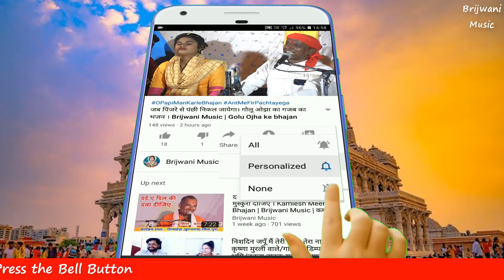नेहा दिसोरिया हल्केराम की प्रस्तुति। सो रही थी मैं तो खोल के किवाड़। बेदर्दी दगा दे के चले गए Neha